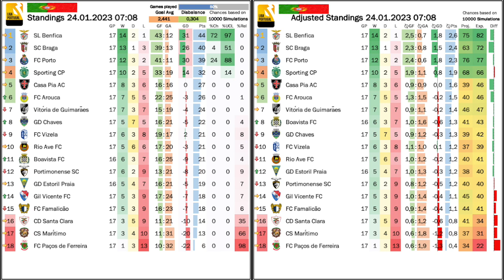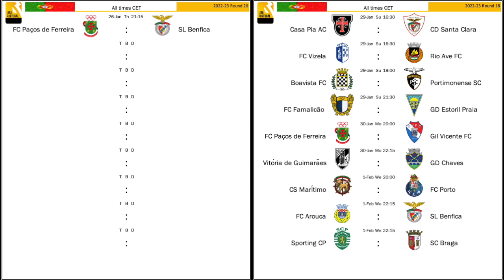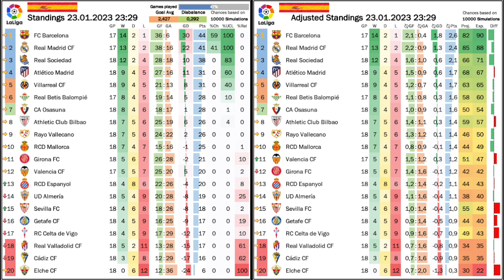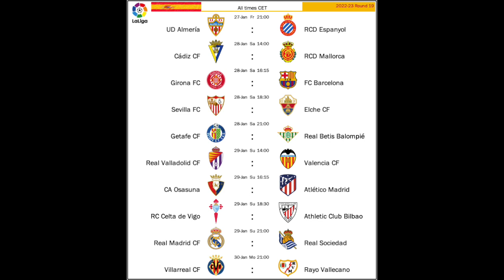Real Madrid Avoiding Crisis Mode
Previous results had Real Madrid teetering on crisis mode. However, in typically fashion it is exactly these times when they tend to get results - even when you are two goals down at Villarreal. Barça on the other hand continue to be inconsistent. But the real story out of Spain has to be Real Sociedad who are on their way to  a Top 4 finish. Over in Liga Portugal, Benfica avoid defeat to Sporting and thus are still firmly in control of their title ambitions.

00:00 Opening observations
03:14 Benfica avoid defeat in the derby
05:16 POR Standings, projections and upcoming games
06:55 Copa del Rey action
10:55 Real Sociedad win an atmospheric derby
12:29 Griezmann pulling the strings
14:30 ESP Standings, projections and upcoming games